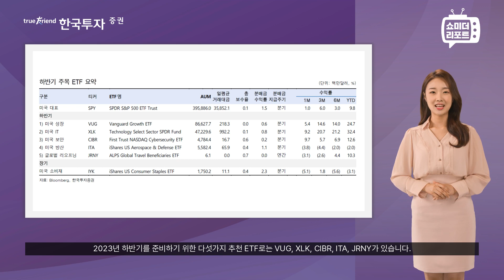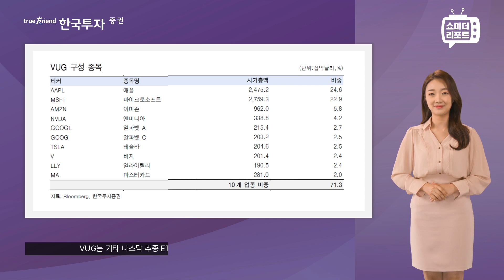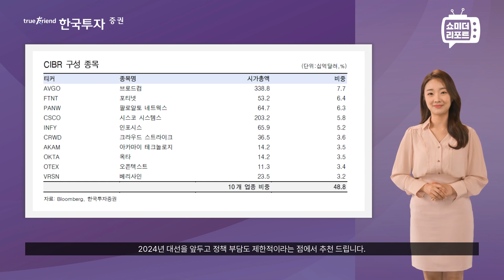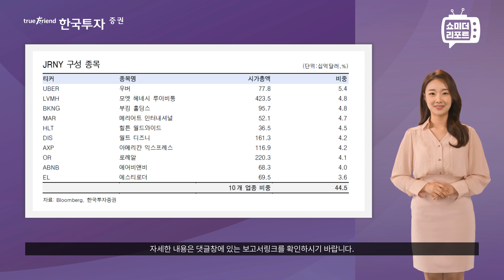[한지아의 쇼미더리포트|선진국]하반기를 준비하는 다섯 가지 ETF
1. 당사 콘텐츠의 내용은 개별 종목에 대한 매수/매도 신호가 아니므로, 참고 자료로만 활용하시기 바라며, 최종 투자 결정과 결과에 대한 책임은 시청자 본인에게 있습니다.
2. 당사 콘텐츠의 내용을 근거로 행해진 거래에 대해 책임을 지지 않습니다. 따라서 시청자의 투자결과에 대한 법적 책임 소재 증빙자료로 사용될 수 없습니다.
3. 개별 종목에 대한 콘텐츠의 내용은 투자자의 이해를 돕기 위한 전문가 개인의 종목 분석 의견일 뿐 당사는 그 정확성이나 안전성을 보장하지 않습니다.
4. 시청자의 의견 중 특정기업 및 특정인에 대한 비방, 풍문, 시세 조작 등 불공정거래 위험이 있는 내용은 관리자의 판단으로 삭제될 수 있고, 시청자 상호간 근거 없는 주장 또는 예측에 관한 정보를 교류할 수 없으며, 이를 어길 경우 사용자 제한 또는 퇴장 등의 조치가 취해질 수 있습니다.
5. 시청자가 당사 콘텐츠에서 제공하는 정보를 유포하여 시세조정행위 등을 해서는 안되며, 이를 어길 경우 법적 조치 등 불이익이 있을 수 있습니다.
6. 당사 콘텐츠를 이용하기 위해 3G/5G/LTE 등으로 접속하는 경우 데이터 이용료가 발생할 수 있습니다.

1. 투자자는 금융투자상품에 대하여 금융회사로부터 충분한 설명을 받을 권리가 있으며, 투자전 상품설명서 및 약관을 반드시 읽어보시기 바랍니다.
2. 금융투자상품은 예금자보호법에 따라 예금보험공사가 보호하지 않습니다.
3. 금융투자상품은 투자원금의 손실이 발생할 수 있으며, 그 손실은 투자자에게 귀속됩니다.